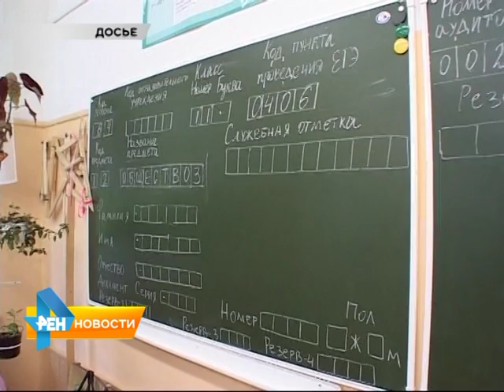ЕГЭ для родителей: в 2016 году в области поставят эксперимент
Накануне официального экзамена на тесты выпускники и вовсе ответят в присутствии родителей. По словам министра образования региона Марины Епифановой, это делается для того, чтобы избавить школьников от лишних переживаний. Материал вышел в эфир 3 декабря 2015 года.